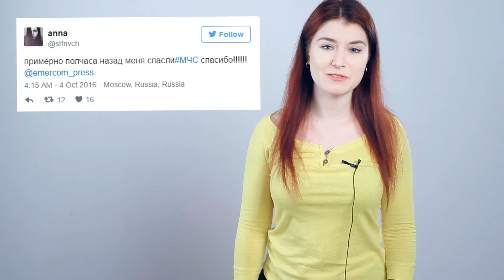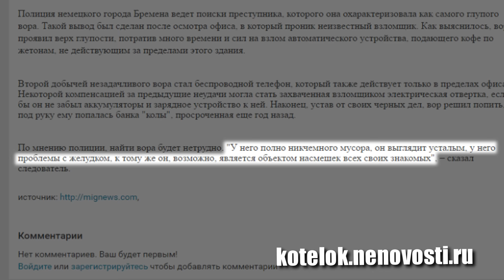Коты: одному памятник, другой хозяйку на балконе запер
Выпуск №414.

Новенькое в блоге:
Анимационные приключения Индианы Джонса -